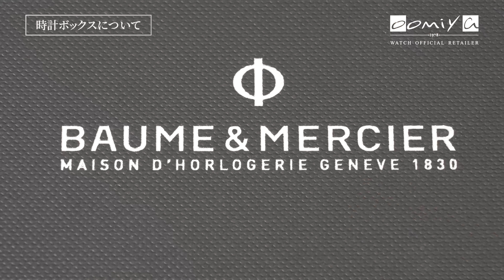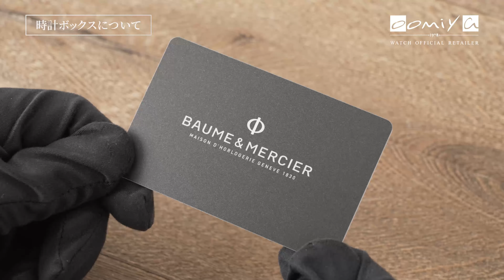【ボーム＆メルシエ】クラシマ スペシャルエディションを実機開封レビュー！極限までスケルトン化されたブルースケルトンダイヤル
今日はボーム＆メルシエ クラシマ スペシャルエディションを実機開封レビューして紹介していこうと思います。
クラシカルでありながらモダンな魅力も備えた人気コレクション「クラシマ」の2023年新作モデルです。ブルーのスケルトンダイヤルとムーブメント、ストラップのすべてが見事に調和し、洗練されたコンテンポラリーなスタイルを実現しています。

‹製品の詳細›
BAUME＆MERCIER
クラシマ スペシャルエディション
品番 M0A10735
価格 ¥550,000 （税込）2024年3月現在

タグ・ホイヤーカレラ ポルシェ限定コラボの実機開封レビュー！時計好きと車好きにおすすめ【TAG HEUER CARRERA × PORSCHE】

【ブライトリング】2021年新作！スーパークロノマット 44の実機開封レビュー！時計が2つ？【おすすめ腕時計】